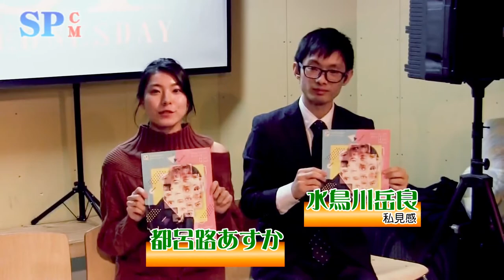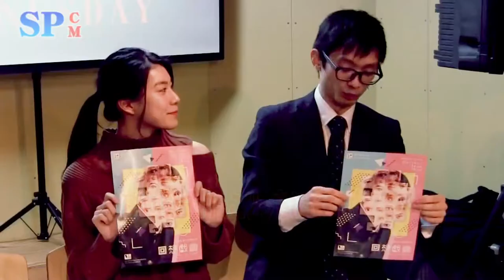【SPCM】私見感『回想戯曲』告知